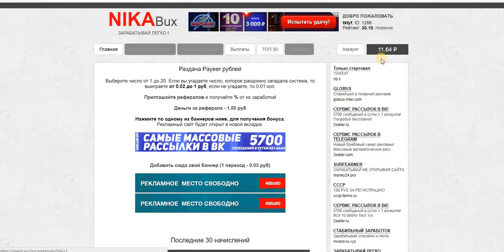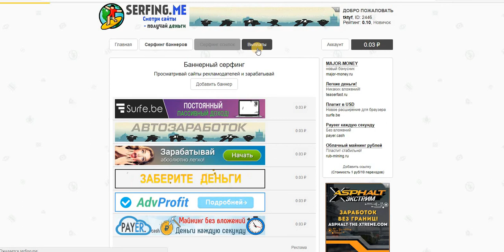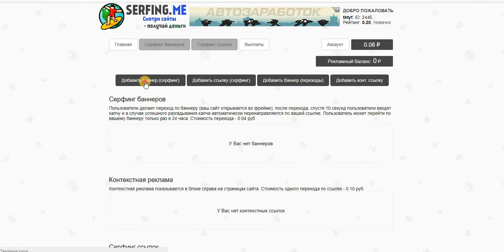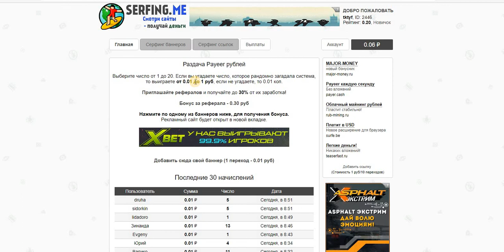Без вложений Букс SERFNG ME мин вывод от 1 руб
Бонус за реферала - 0.30 руб